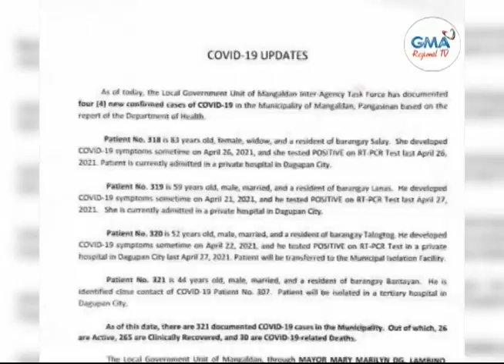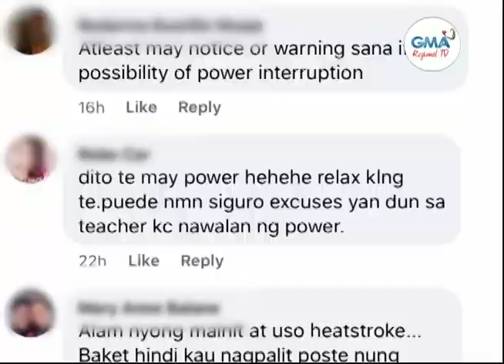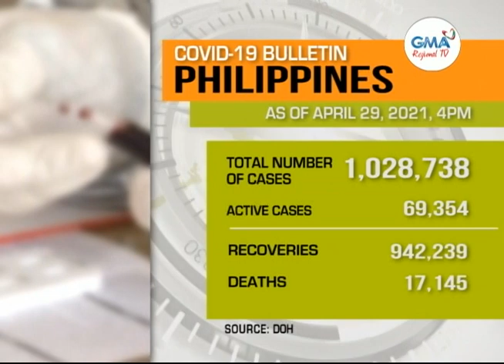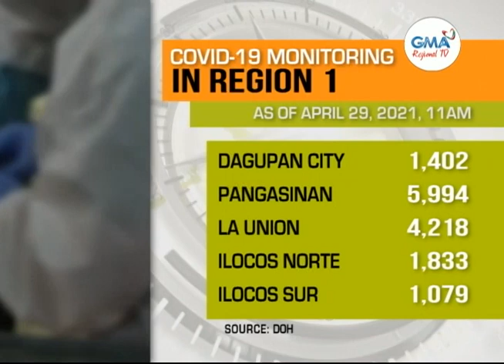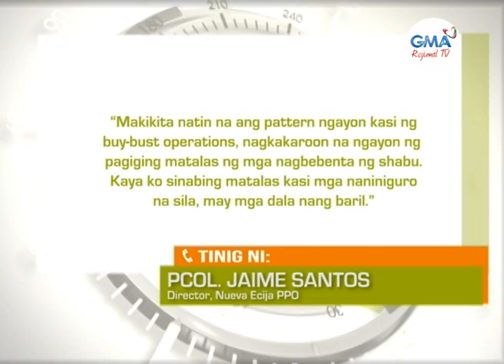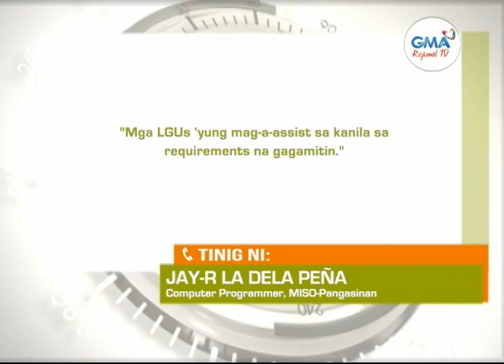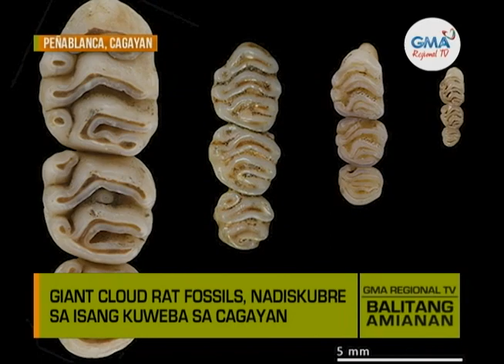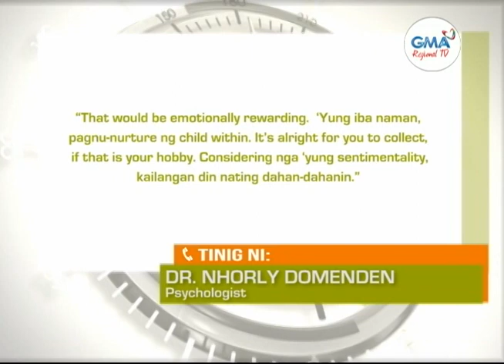Balitang Amianan: April 29, 2021